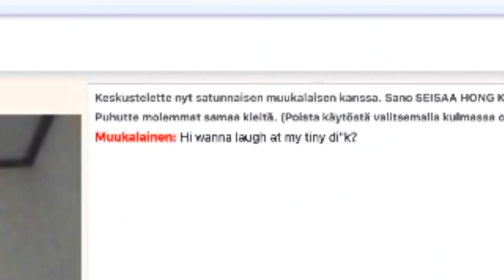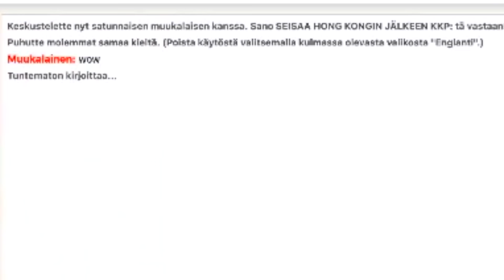P*SKA VITSI HAASTE OMEGLESSA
Mitä tapahtuu, kun kerrot randomeille aivan surkeita vitsejä?

Jos ihastuit mun videoihin *harvinaista* tässä sulle mua lisää

SNAPCHAT @pinkkupinsku       täällä oon aktiivisin
TIK TOK: @pinkkupinsku            tää on vähä cringe

collaborations, interviews...